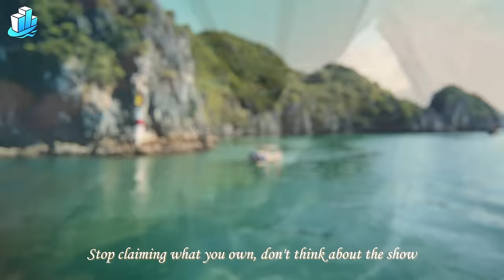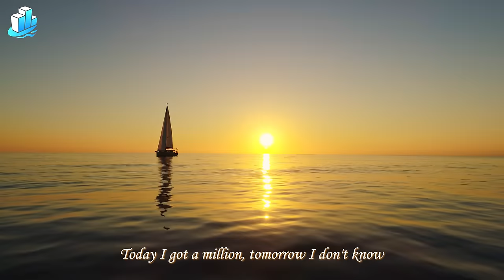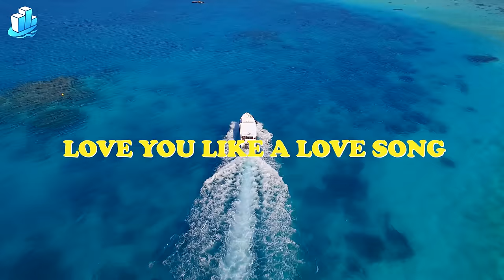Alan Walker, Ed Sheeran, DJ Snake, Fifth Harmony Style 🔥 Summer Serenade Chillout Lounge Mix 2024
00:00 Alosa - Reality
02:25 Hilola Samirazar - Love You Like A Love Song
05:22 LexMorris, RachelA - Wolves
07:52 Riesling - Kids
10:00 t’art, Maria Beyer - Snap
12:48 Dj Goja x Magic Phase - Calm Down
15:44 Veronica Bravo & PHURS - Can't Get You Out Of My Head
18:30 Harddope, SANDICE, Rachel Morgan Perry - Barbie Girl
20:24 Cale, Elise Khalil - My Universe
22:27 Dream Chaos, Della - Supergirl
25:45 Harddope, LexMorris, Veronica Bravo - Flowers
28:00 Medusa, LexMorris, Ivan Crooks - Miracle
31:01 Goodscandal - Umbrella
33:41 Byond Bliss & Rachel Morgan Perry - The Ocean
36:21 Dj Alex Man, Dj Diac, HALUNA - I’m Blue
39:32 PHURS, Michelle Ray - Un-Break My Heart
41:51 Alosa, Michelle Ray - Attention
44:43 Harddope, LexMorris, Veronica Bravo - Africa
47:19 Lavaros, Catching Sunrises - Revolution
49:59 Cale, HALUNA - Payphone
52:42 Alosa, Solina - In The Dark
55:25 Lavaros, Jasmine Crowe - Symphony
58:37 T’art, Charis, Kédo Rebelle - Atlantis